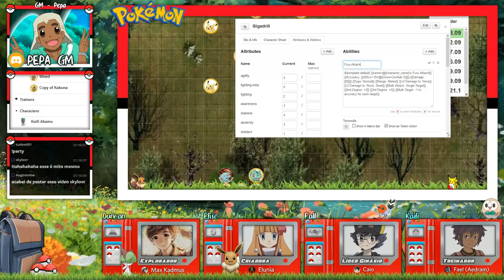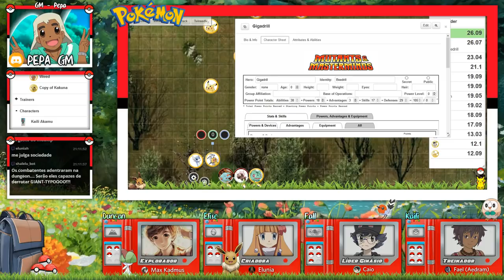[Pokémon Time Disruption] Episódio 05 - Roedores e Raios! (M&M)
Aparentemente andar para a frente e para trás nos matinhos da floresta de Veridiana deu certo! Irão o explorador Duncan, a criadora Elise, o aspirante a líder de ginásio Fall e o treinador Kaili podem alcançar o sonho do Pikachu próprio?